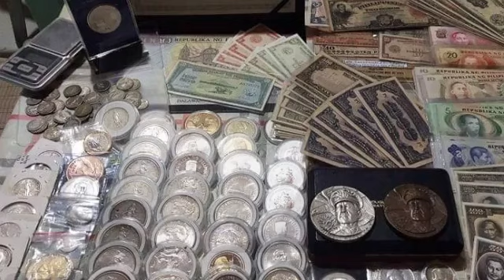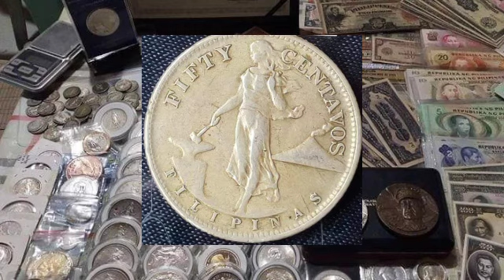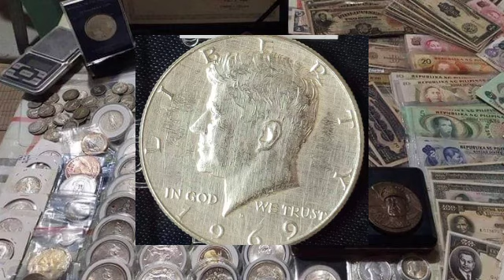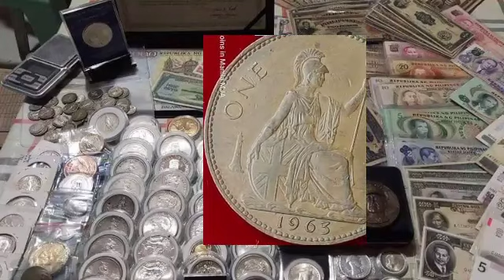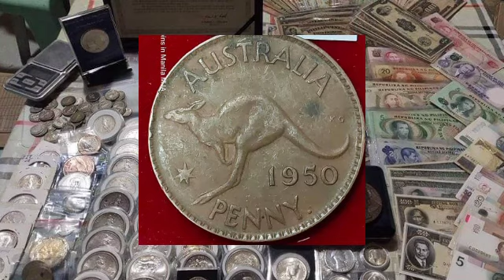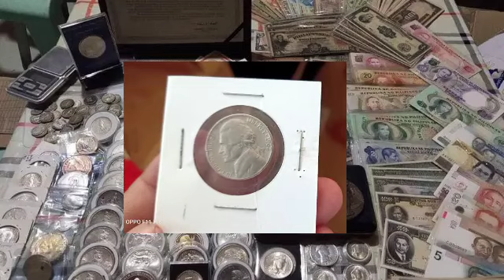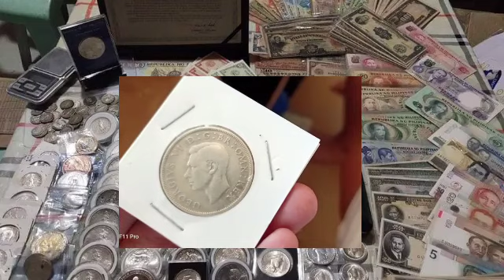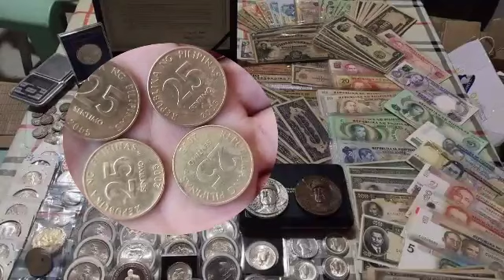BIBILHIN KUNARIN TO PM NYO AKO Vlog#181